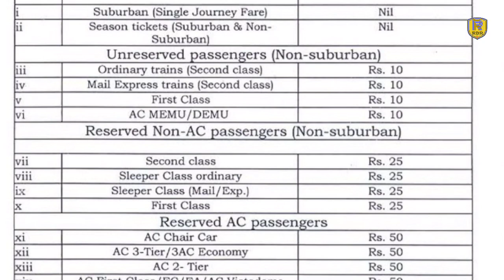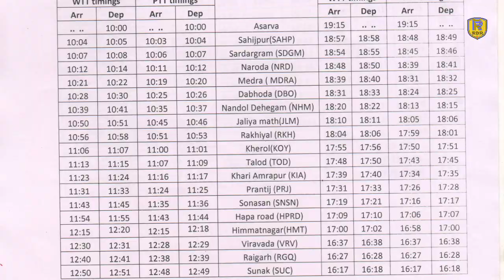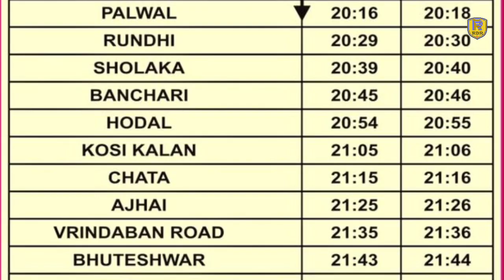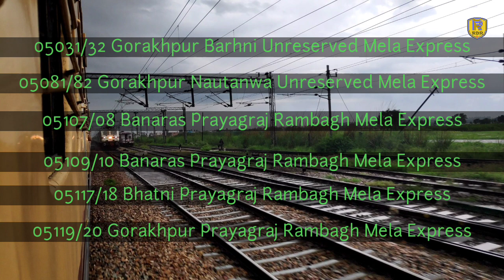LHB Train | New Train | Extension | Development Fee | Dungerpur Train | Restoration | Rail News